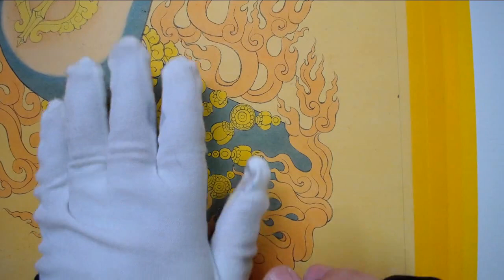第9課_工筆人物畫_從入門到精通_佛畫_壁畫教學_Lesson 9_From Beginner to Master_Figure of Buddhist and Mural Painting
课程内容 : 金刚伏魔手的深入刻画1
Course Content : In-depth portrayal of Vajra's Vorpal Hand 1